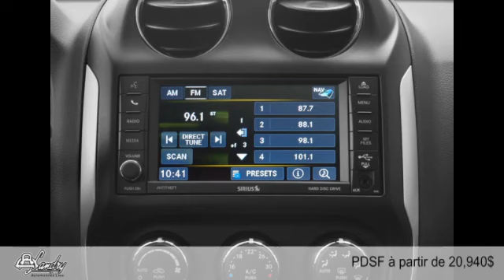Jeep Compass 2015 à Laval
Jeep Compass 2015  à Laval chez Landry Automobiles  [D2C-1217]